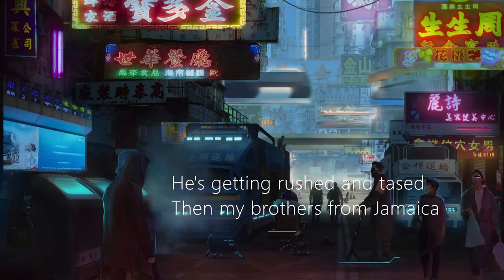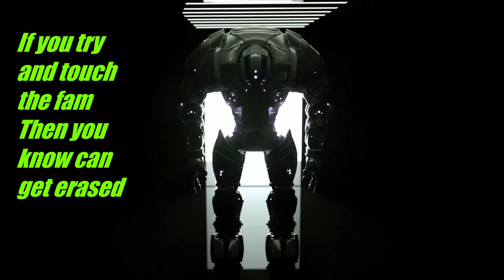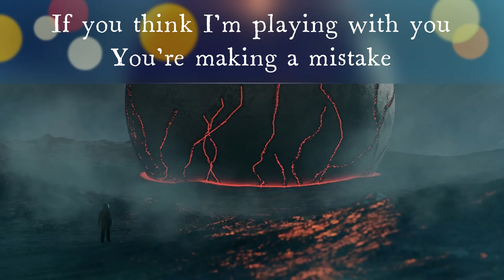RA x Ard Adz x Harris J – Dangerous (Lyric Video)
🔊 Harris J - Dangerous (Lyrics) ft RA X ADZ

"Dangerous"

Dangerous, so dangerous
Dangerous, so dayeyeyengerous (yah)
We're from the South
I've got brothers that do work in different ways
If you try and touch the fam
Then you know can get erased
They ask me how?
How I'm making all this money everyday

If I step up in the dark
You know this roof is getting wrecked
I've got some brothers that will put you
In your place
If you think I'm playing with you
You're making a mistake

We are down
If it's loyal to your money to be made
If you see us in your city
Better know we getting paid
We getting money

It's mad long before I rise up
I got six shots till my nine cuz (Ahh)
Long-time I don't ride the bus
I got four-man and they ride cuz (huh)
Hustle hard in the day time
Do the same thing when the night comes
(What else)

Duct tape on a four, ten
But I still owed with night gloves
(Ah-ah-ah...)
No discussion raised
If he isn't getting stabbed or shot
He's getting rushed and tased
Then my brothers from Jamaica
But it will let the Russian brace, Sutton spray
Rise it up and we'll let it sing like Harris J

How I'm making all this money every day

To danger were just talking
It's heart shot if I pull strings
But connects brum like the ball ring
Might pull up on you with this ball ting
I can practise on the back strip in the black whip
With two white clips

You call beef and practise
I just phone troops to come to clap shit
From knee height I've been dangerous
(Dangerous)
With this hand ting, I've been dangerous
(Dangerous)

With the four pounds
My favourite (favourite) Say
You shoot and you are dangerous
(Dangerous)
But I don't believe like I'm an atheist
(Don't believe, Don't believe)

Now I'm gonna come up
And squeeze in favourist
Tell your mum and brother
Better pray for him
Or everybody gonna pay for him

If I stepped up in a cup
Then you know this roof
Is getting wrecked
We're from the South (Whoop)

(Ah-ah-ah...)
Got some brothers that will put you in your Place